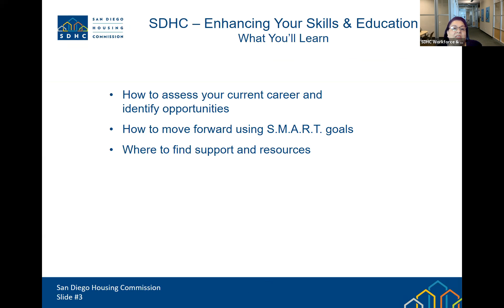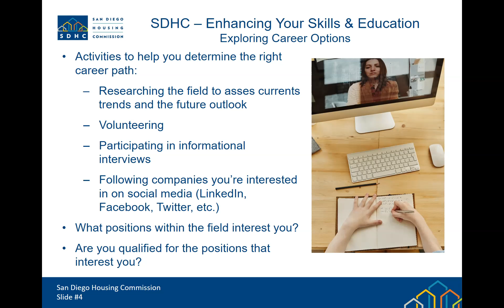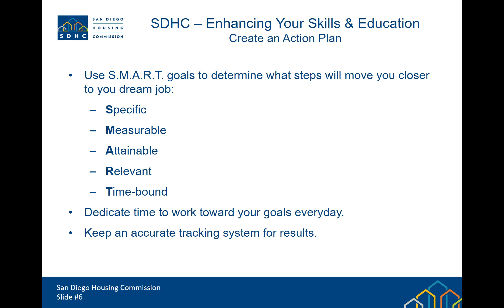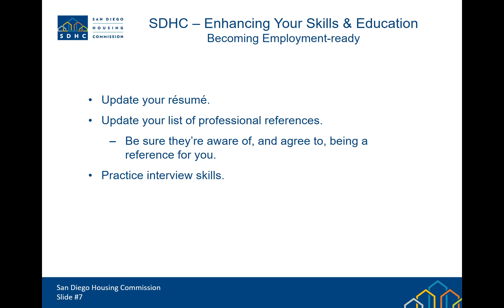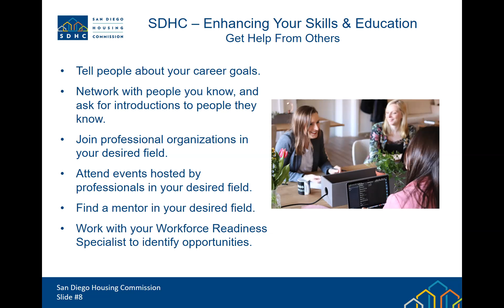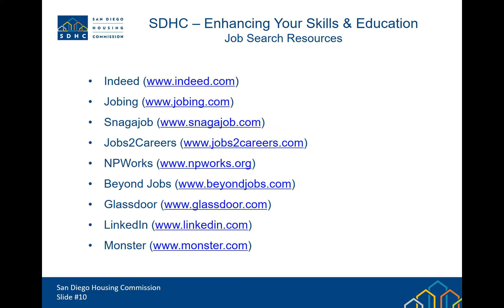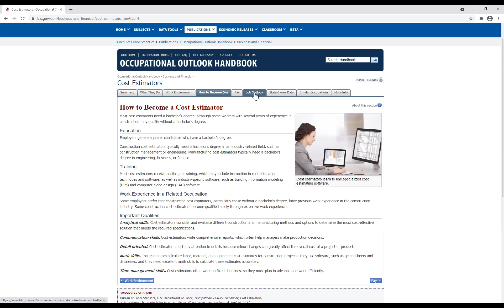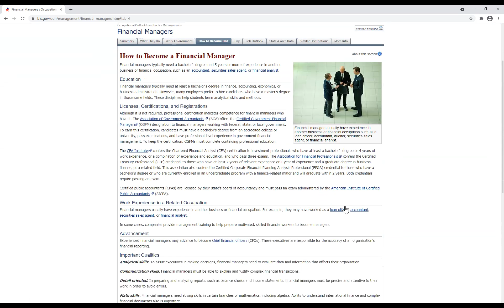Enhancing Your Skills and Education - 4.20.21